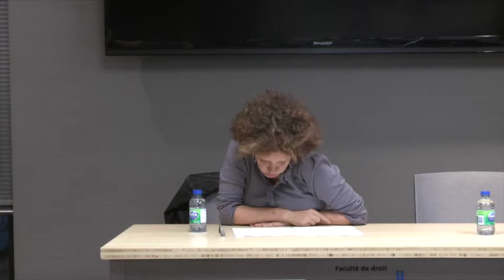Liora Israel | Mobiliser le droit : une approche sociologique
Dans le cadre de son Cycle de conférences 2014 « Les voies/voix de l’État de droit », le Regroupement Droit, changements et gouvernance a eu le plaisir d’accueillir Liora Israël (EHESS) qui a présenté une conférence intitulée "Mobiliser le droit. Une approche sociologique".